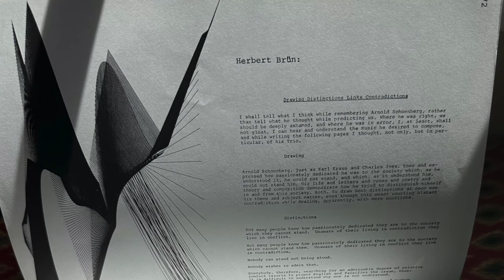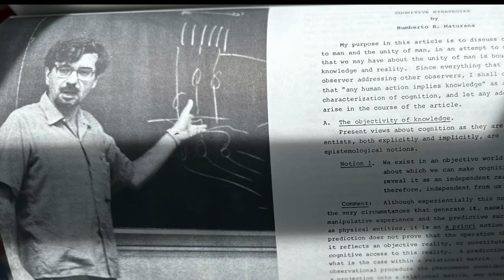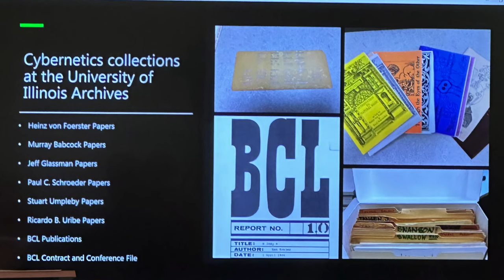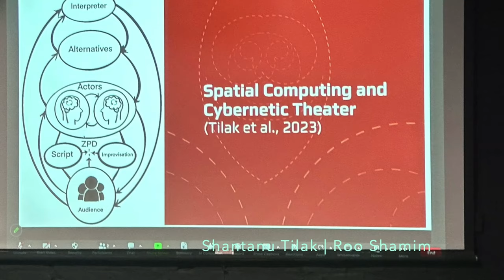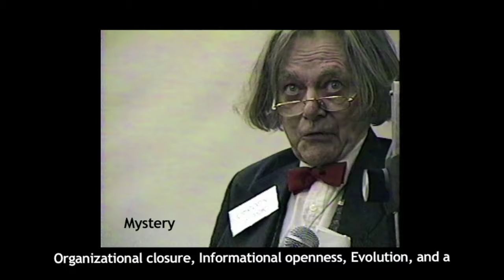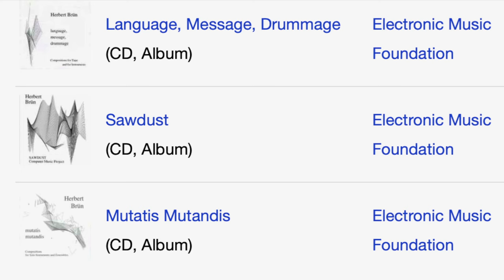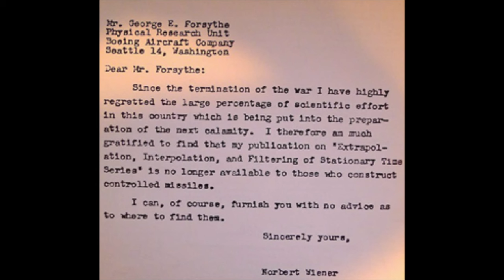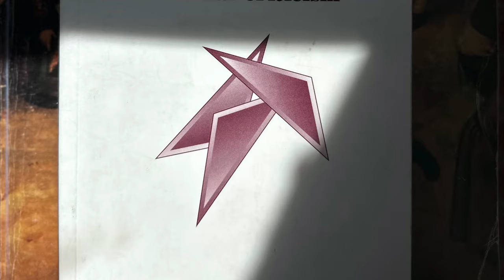Cybernetics so What? Fifty Years in the Field.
Presentation by Patrica Clough and Paul Pangaro at the 60th American Society for Cybernetics conference in Washington DC.